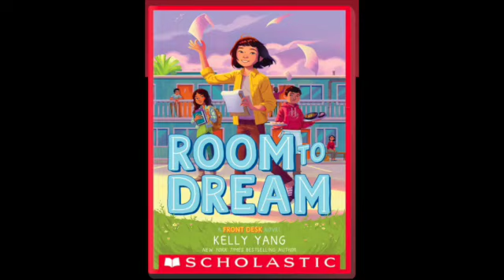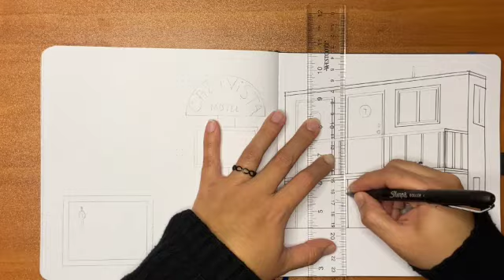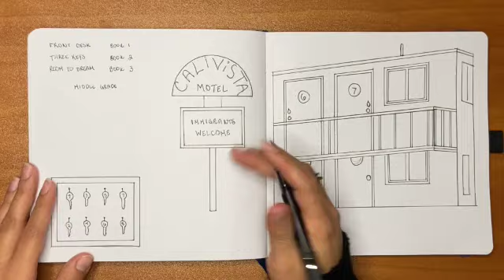🎄Vlogmas 2021 Day 4✨| Front Desk | Reading Journal | Alexandra's Studio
Vlogmas 2021!!!
This is the beginning of my attempt to do Vlogmas this year! I have read so many amazing books this year and I want to focus a video on a favorite book and create a spread on my bullet journal/reading journal!
For the forth day of Vlogmas I want to talk about not only one book but a series of books. These are all middle grade books and they are all beautiful. Front Desk, Three Keys, and Room to Dream by Kelly Yang. If I had to pick a favorite I would say it is Front Desk the first in the series.

Let me know if you like this video, like it and leave me a comment letting me know you like this content!

Supplies I used:
Stabilo Point pens
Pigma Micron 03
Sharpie Roller 0.5
Tombow ABT Markers N35, 228, 992, 912, and 757.
Staedtler triplus gel pens 10 set